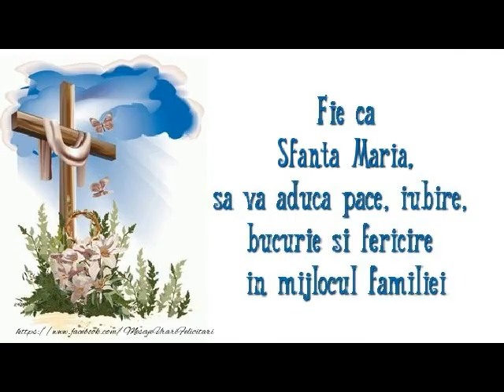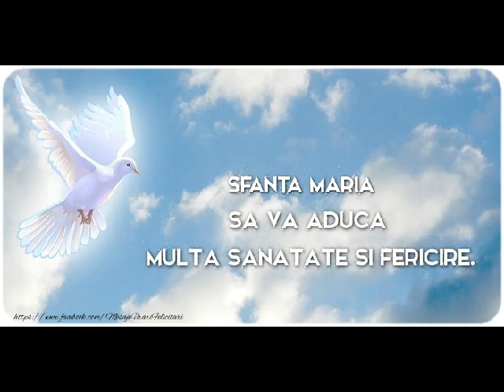De Sfanta Maria iti urez La Multi Ani! - Colaj muzical cu felicitari de sarbatoarea Sfintei Maria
Felicitare muzicala pentru toti cei care poarta numele Sfantei Maria. Trimite acum o frumoasa felicitare muzicala!